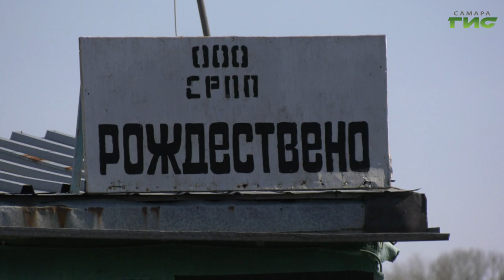Региональный оператор возобновил вывоз мусора из села Рождествено, как только стал ходить паром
Из села Рождествено и со всей округи ежедневно мусор вывозят грузовиками. За зиму его скопилось немало. Сейчас переброска техники на правый берег Волги и обратно в Самару происходит на пароме. Как идет работа увидел Сергей Кизоркин.